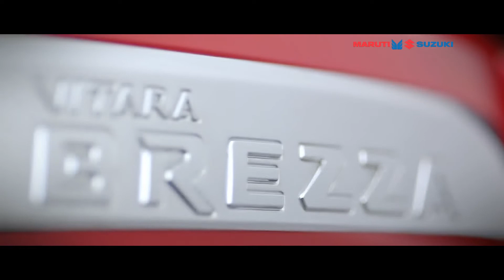Vitara Brezza Arriving Soon